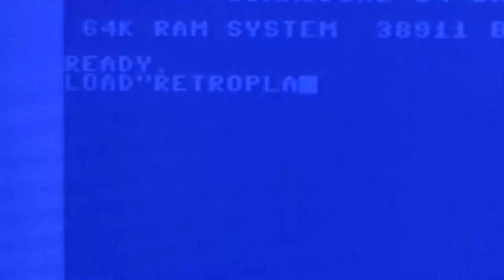Space Quest 1 #7: Unerkannt im fremden Raumschiff (RetroPlay/Amiga)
►►►Wollt Ihr wissen, was als nächstes kommt? Die VD-Programmvorschau und mehr Retro-Spaß findet Ihr in "VD aktuell - Die Retro-Gaming-Illustrierte"

Wir haben doch alles, was wir brauchen! Zru Not einfach mal die Taschen umkrempeln! Mit der Uniform kommen wir überall hin und mit der neuen Alien ID Karte gibt's die passende Laserpistole gleich dazu. Aber bitte nicht an Bord benutzen - Schießereien sind hier nicht gestattet. Nordic Walking ohne Stöcke!

INFOS
Titel ► Space Quest 1
System ► Amiga
Entwickler ► Two Guys from Andromeda
Publisher ► Sierra Entertainment
Erscheinungsjahr ► 1986
Genre ► Grafik-Adventure